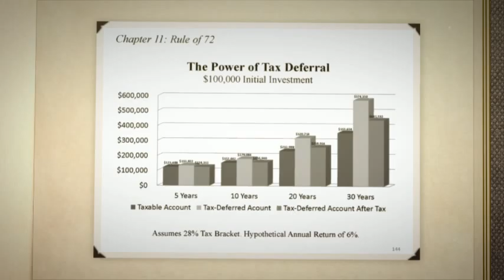PhilWasserman - Rule of 72